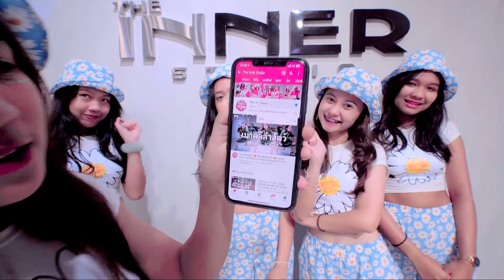INNER KIDS │DARARI - TREASURE